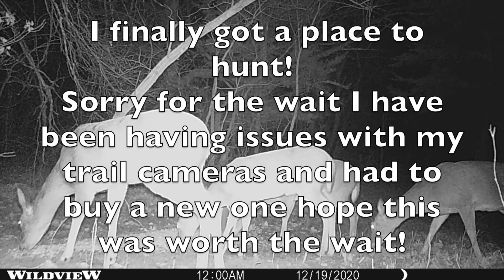Trail Cam Vids! EP 8